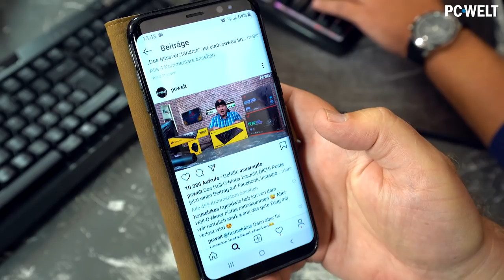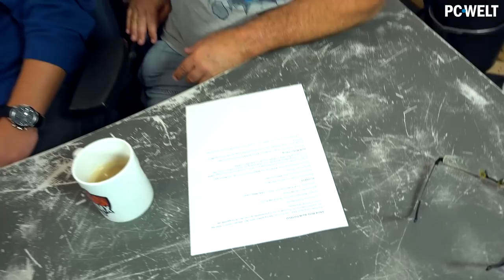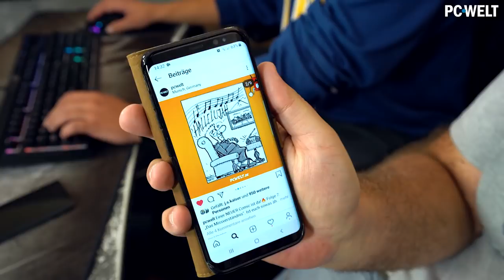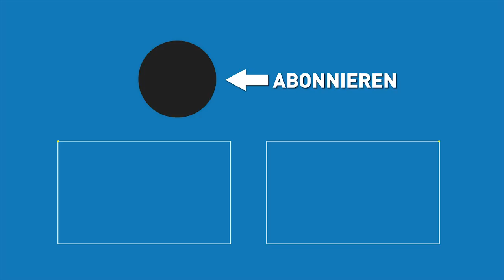Wir zocken auf dem SCHNELLSTEN UWQHD-Gaming-Monitor | CoD Modern Warfare, Overwatch | HMX 2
► ASUS ROG Swift PG35VQ bei Amazon
Die Beta des neuen Call of Duty Modern Warfare ist da und das ist natürlich für uns ein passender Grund, die HMX 2 anzuschmeißen und eine Runde zu zocken. Aber natürlich brauchen wir dazu auch den passenden Gaming-Monitor. Der Gewinner der diesjährigen Höllenmaschine darf sich über den ASUS ROG Swift PG35VQ freuen - das erste UWQHD-Display mit unglaublichen 200 Hz Bildwiederholrate und Nvidia G-Sync Ultimate mit HDR 1000.

► Alle bisher erschienene Artikel und Videos zur HMX2 auf einen Blick